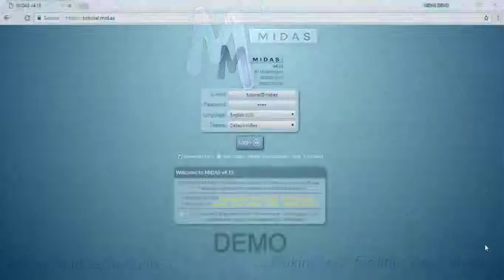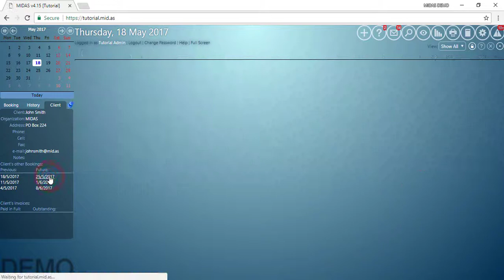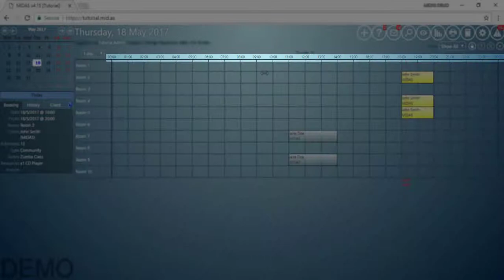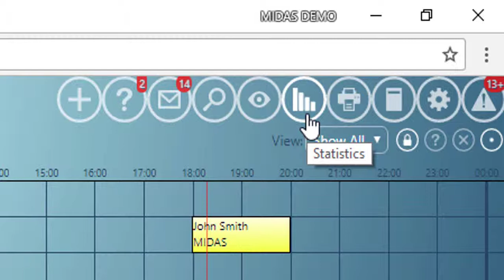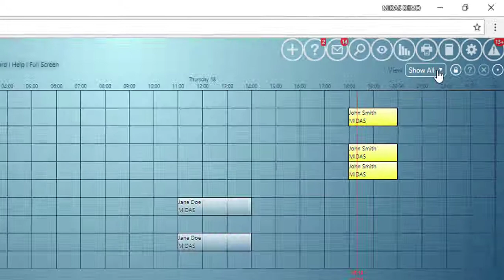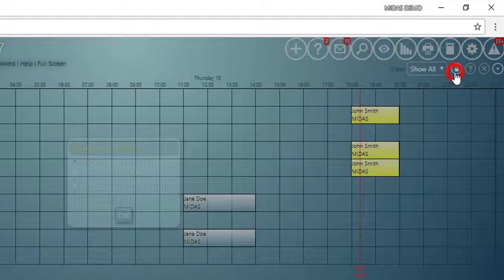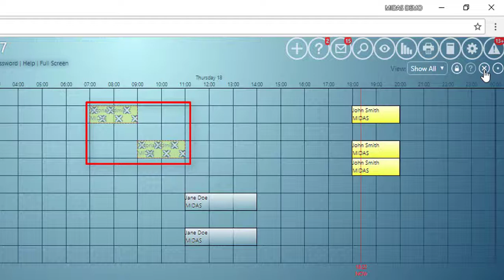MIDAS: How To Find Your Way Around MIDAS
This tutorial provides a brief overview of the main user interface elements within MIDAS.

MIDAS is a powerful and intuitive web based scheduling solution that gives you complete control over your room bookings & resource scheduling. Accessed entirely from your favorite web browser, see at a glance when your bookings are scheduled, manage staffing & equipment, send confirmations & invoices to clients, take booking requests through your website, and put an end to confusion & double bookings once and for all!